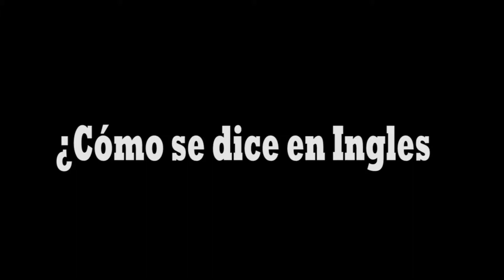Cómo se dice ( held - tenido ) en Ingles